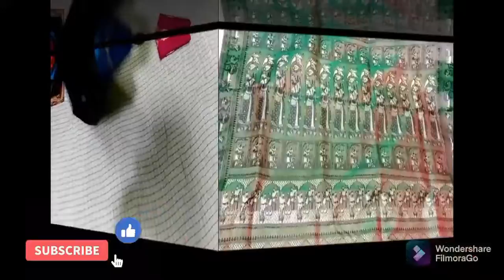Meenakari Swarnochori Silk saree(s)... With Silk Mark Certified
Silk HUB-PURE BISHNUPURI SILK:

 We provide all kinds of Bishnupuri Sarees.. Tassur, Baluchuri, Swarnachuri, Batik, and Katan Silk available here with Silk mark certified🔖🔖

Payments Mode👇👇

 ✅Bank transfers /Google Pay/PhonePe 📞

❌No Cash On Delivery available.

Messenger username: Sudipa Mahapatra.

Booking method:

Step-1: take a screenshot of the saree that you want.

Step-2: send me the screenshot of the saree on Whatsapp or messenger.

Step-3: Please book when your 100% sure, there will be no cancellation after booking.

Step-4: Payment: we accept bank transfer and Google pay.

-- Silk-Hub team.🙏